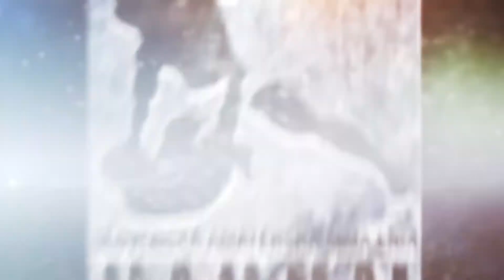MAMMAL 18: Šimon Klein VS Samuel Škoda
Šimon Klein (2004)
SAI CLUB Martin
VS
Samuel Škoda (2003)
FD Malacky
U21
Win: Klein, 1. Kolo SUB

Helma
Klein: 5 bodov
Kat. U21  -61,2kg
Škoda: 1 bod

Collalloc.net
Kappa Group
Viva Medical
Matti
Oshee
Cebra
Newhousemedia
Topfighterspromo.com
Perfect Gym
Afg.sk

Ďakujeme Kings Gym Bratislava

Mediálny partner:
Fightportal.eu
Sportky/aktuality.sk
mmafanatik.eu

Partners:
Titan Fight Night
TFN Talents
One Championship
Gamma Organization
XFC Federation